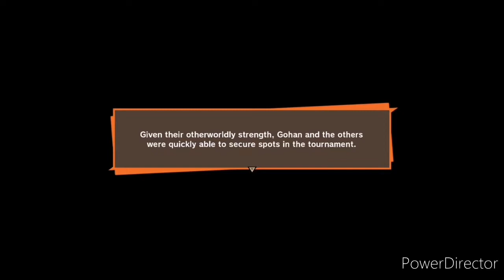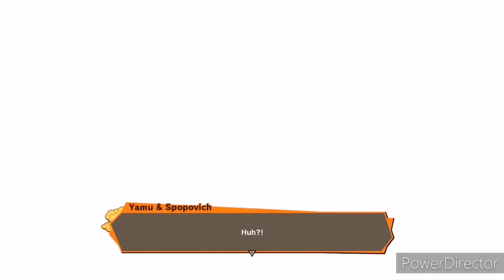Dragon Ball Z Kakarot - Majin Buu Saga The Evil Wizard Babidi Gameplay PART 15 By BeastBoy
Platform:- PREDATOR HELIOS 300

Graphic Card:- NVIDIA GeFORCE GTX 1050Ti

Ram:- 8GB